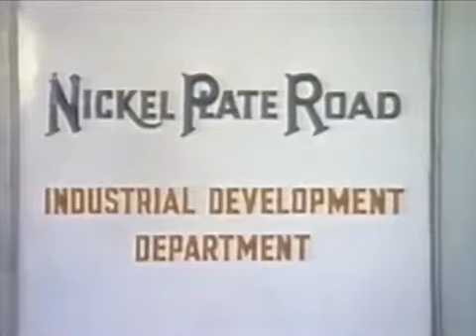The New York, Chicago and St. Louis Railroad 1952 CharlieDeanArchives / Archival Footage - The Best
The New York, Chicago and St. Louis Railroad was a railroad that operated in the mid-central United States. Commonly referred to as the Nickel Plate Road, the .

Educational film made by the New York Central Railroad showing the activities of the railroad in the early 1950s. Archival footage of trains with diesel, electric .

Nickel Plate Steam Buffalo to Westfield to Cleveland 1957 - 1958.